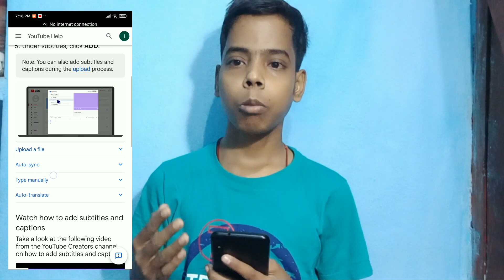Finally Youtube Big Update With Good News | अब कम Views ki टेंशन खत्म हर Video Viral हाेगी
Finally Youtube Big Update With Good News | अब कम Views ki टेंशन खत्म हर Video Viral हाेगी @TechGyanSpread

_______________Follow Us 🔻

_______________Subscribe Now ❣️

________________Check Now 👇

This product using On my Youtube Video
Best Mic
Best ring light

✓ Use This Hastegs In Your Description

Your Queries 🔻
youtube biggest new update 2023
youtube updates
youtube update
youtube biggest update
biggest update youtube
youtube biggest updates new 2022
youtube music new update 2023
yt studio
youtube update
new update yt studio monetize
youtube studio new update notification
yt studio notification update
new youtube update
youtube updates in yt studio
youtube new update
youtube update
update on youtube
youtube new update 2022 today
youtube updates
increase your views with youtube new update
youtube update 2022 today
youtube monetization 2023 update
youtube aloud ai algorithm update
new update

Manoj dey
technical Yogi
junnu ki tech
technical israr

Keep Loving 🥰
Keep Supporting ❤️‍🔥